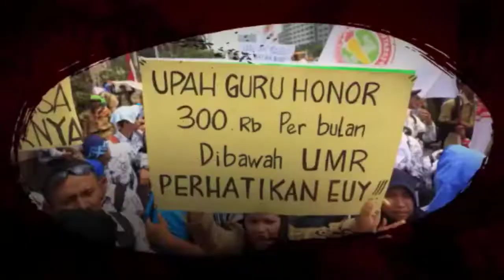Viral! SMA Al Irsyad Banten Kembangkan Ekskul Paskibraka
Ini Kelebihan SMA AL Irsyad. Viral! SMA Al Irsyad Banten Kembangkan Ekskul Paskibraka. Seperti apa latihannya Viral! SMA Al Irsyad Banten Kembangkan Ekskul Paskibraka.